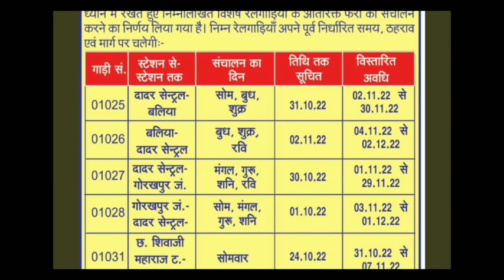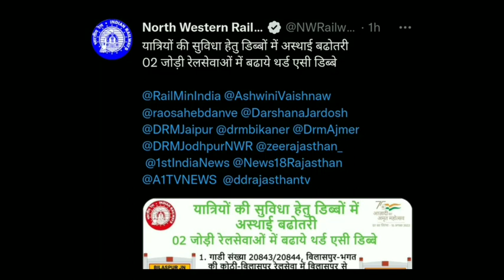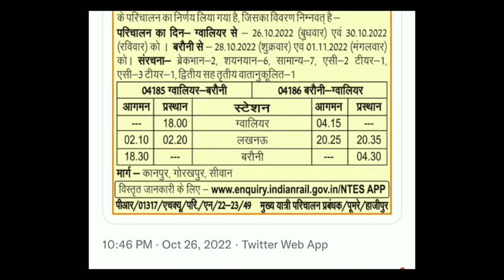स्पेशल ट्रेन आ गई | today special train list | chhath pooja special train kab se chalu hogi